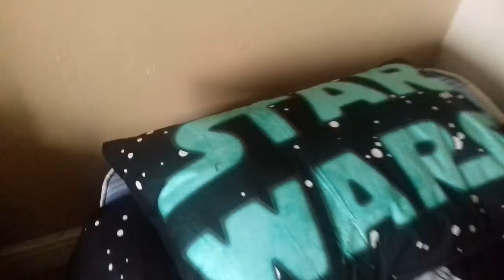My Star Wars bedroom setup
Complete setup for bed: pillow, duvet set, duvet Star Wars.